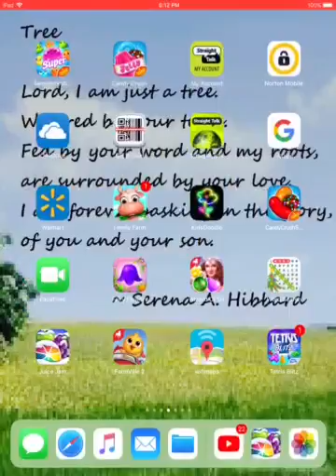Juice jam 1-14-18